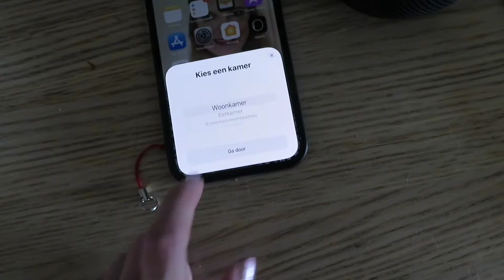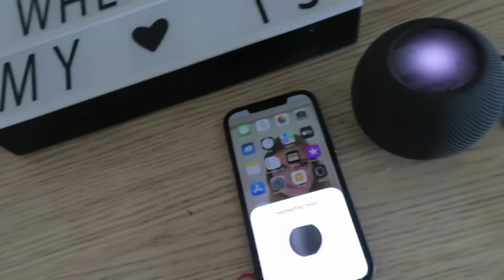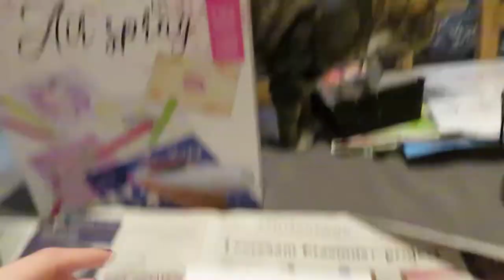Vlog 288 Mini shoplog en bowlen op de switch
In deze vlog doe ik een mini shoplog en ging ik bowlen op de switch.